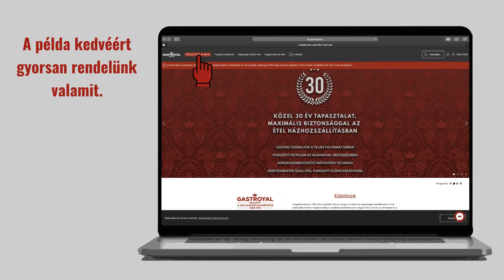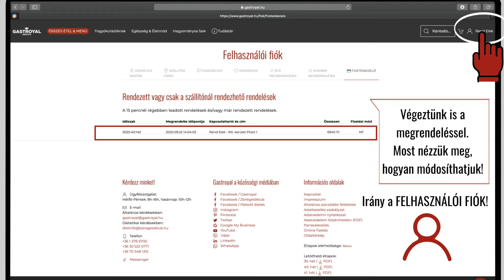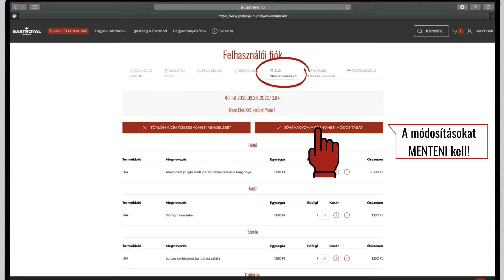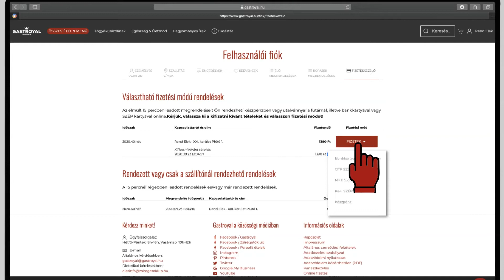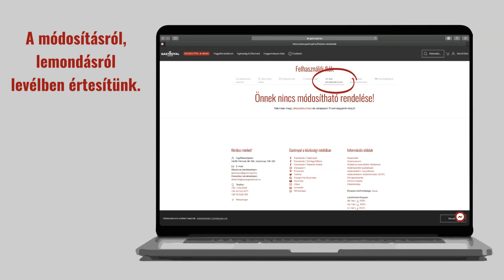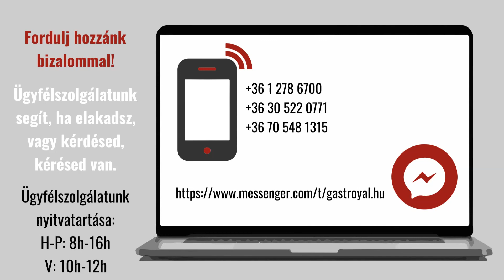Útmutató: A rendelés módosítása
Ebben a videóban végigvesszük a leadott megrendelés módosításának folyamatát. Megtudhatod, a weboldalon hol, meddig és miként változtathatsz megrendeléseiden.

Nincs házhozszállítási díj, nincs minimum megrendelési összeg. Házhozszállítás az ország szinte minden településére. Szigorú élelmiszerbiztonság, kontaktmentes szállítás. Hagyományos, fogyókúrás és speciális ételek, menük és étrendek. A táplálkozás szakértője, 1992 óta az étel-házhozszállítás egyik vezető szereplője.

Hagyományos és fogyókúrás, szénhidrátszegény (low-carb), kalóriaszegény,  ketogén, inzulinrezisztens (ir), vegetáriánus, vegán, paleo és mentes főételek, levesek, tészták, készételek, frissensültek, reggelik, snackek, desszertek, pékáruk, teák és italok.